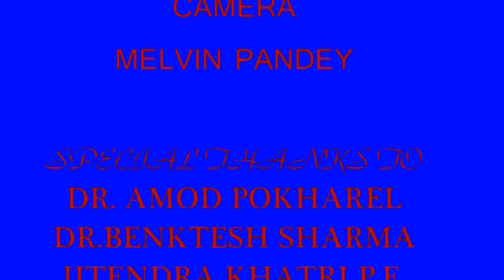News of bay area california By motherland Nepal news jul aug 2012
motherland- Nepal's monthly news  jul-aug 2012.mpg